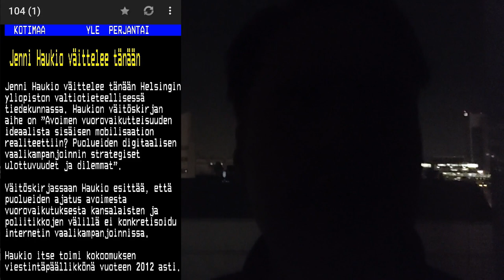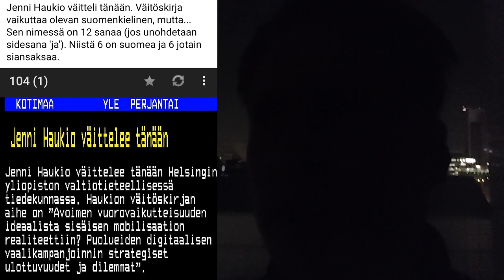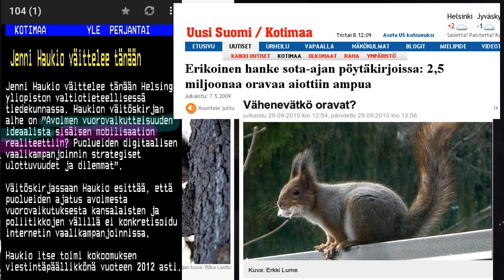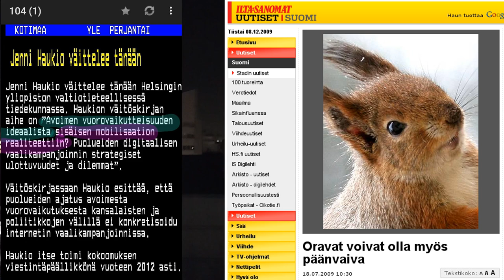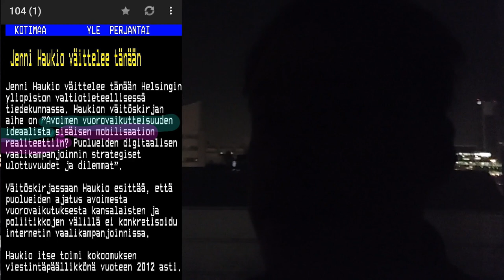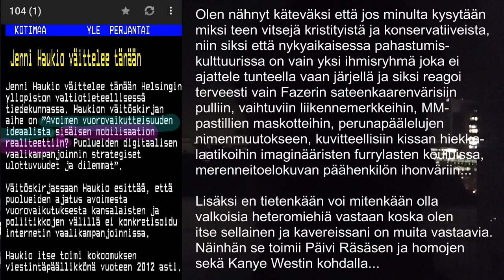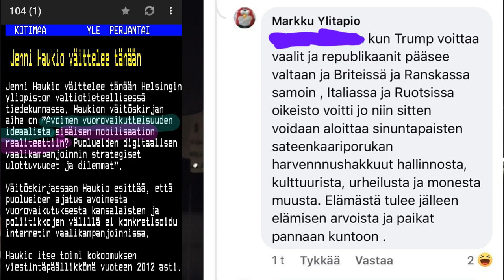Vihapuheesta pieniin jyrsiviin asioihin eli kuinka polarisoijilla on käpy jäässä?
Oletko joskus miettinyt miksi poliittisen epäkorrektiuden fanit ja sananvapauden valkoritarit vaikuttavat - gasp hyvesignaloivan - kun vetoavat näihin koska käytännössä he haluavat käyttää alatyylisiä sanoja mutta kieltää esimerkiksi teknisiä termejä. Samalla vaikuttaa että samalla kun he oikeuttavat törkyyden sillä että ajatusten vapaa markkina siivoaa eli huonosta toiminnasta on seurauksena boikotteja etc jotka huolehtivat huonoista mielipiteistä, vaikuttaa että he pyrkivät pikemminkin säilyttämään huonoimmat argumentit. Sellaiset joissa on mahdollisimman vähän muuttujia. Joissa termit ovat yksinkertaisia ja jos asiat ilmaistaan tarkemmin, tätä halutaan typistää ja kun tätä tehdään vastapuolelle se ei ikään kuin ole olkiukkoilua vaan jonkinlainen rationaalisen ihmisen tekemä palvelus ajatuksen vapaille markkinoille.

Syy on siinä että poliittinen keskustelu ei lavenna overtonin ikkunaa ja setvi laatua vaan on viestintää ennen kaikkea omille. Siinä typistäminen ja loukkaavien assosiaatioiden luominen estää kompleksit ajatukset ja tiivistää asiat vihollisuuksiin. Polarisaatio ei välttämättä vaadi vihapuhetta jossa on törkeä tyyli. Polarisaatio tapahtuu toiseuttamalla ja luomalla assosiaatioita ja moraalipaniikkeja joiden ydin ei aina ole vihollisen ivaaminen vaan se voi olla vain negatiivisten asioiden toistamista tai lasten suojelemiseen vetoamista etc. ; Polarisoimalla luodaan huutoa joka pakottaa puolustautumaan (ulkoryhmä) tai tiivistämään rivejä (sisäpiiri ei siedä apostaatteja). Overtonin ikkuna oikeasti kapenee kun siihen luodaan vapaudeksi nimettyä dominointia ja siihen liittyviä dominaatiomielipiteitä.